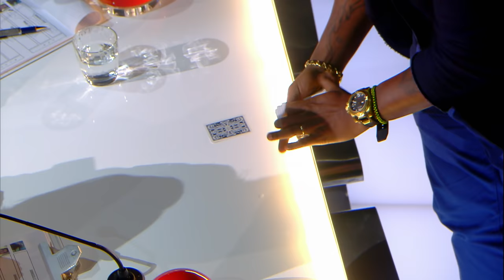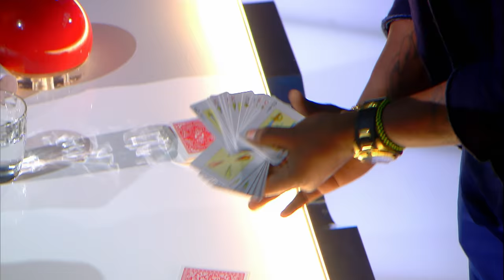Joel Armando, ¡ganador del especial 'Got Talent Magic'! | Got Talent España 2017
Jorge Javier, Edurne, Risto Mejide, Eva Hache y Santi Millán han hecho una selección de los mejores números de magia que han pasado por ‘Got Talent’:

La apuesta de Jorge Javier: Iván Asenjo, Manuel Alcalde y Pinilla
La apuesta de Eva: Ernesto y Pico, Tután y Joel Armando
La apuesta de Edurne: Acherón Delacroix, Erik y Gemma e Iván Ojeda
La apuesta de Risto: The Roker, Raymon y Erik Djinn
La apuesta de Santi Millán: Draun

Los 13 mejores magos de las dos ediciones del programa se han enfrentado para conseguir el triunfo en el especial ‘Got Talent Magic’.

Y finalmente ‘Got Talent Magia' ¡ya tiene ganador! El mago Joel Armando ha sido el premiado entre los demás candidatos. Jesús Vázquez, que ha venido por sorpresa al programa, ha anunciado que Joel era el elegido "por unanimidad”.